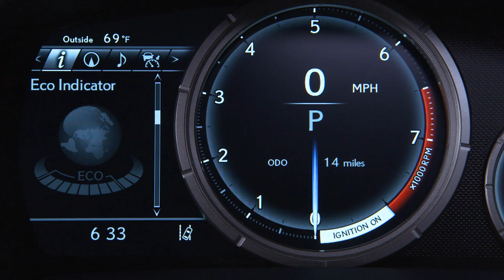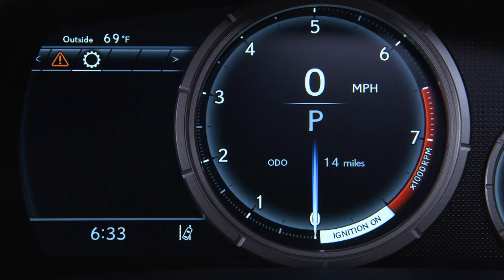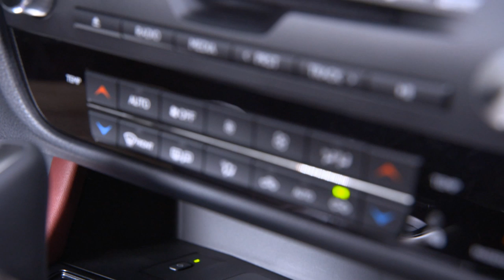2016 Lexus RX 350 F SPORT b-roll video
The RX with all-new sheet metal makes a powerful visual statement at first glance. A completely new front end is highlighted by an emboldened spindle grille, more aggressive front bumper and available triple L-shaped LED headlamps. Together with the all-new LED fog lamps and LED daytime running lights, the RX has a more sophisticated and advanced look. Muscular front fender flares add to the vehicle’s sporty attitude.

When seen from the side, the sharp character line that runs from the front fenders to the rear end, together with a flowing roofline, give the RX a dynamic profile. All of this helps make the vehicle sure-footed at high speed and reduces wind noise. A truly distinctive styling cue is the blacked-out C-pillars, which provide the illusion of a floating roofline never before seen on a Lexus product. Also, newly available 20-in. aluminum wheels with larger tires improve the vehicle stance and proportions and replace the current model’s 19-in. options. These 20-inch wheels can also be customized with body color-matching inserts to emphasize the driver’s individuality.

The new RX’s rear appearance has been sharpened, now exuding a sense of chiseled, rock-solid stability with the design highlighted by LED L-shaped taillights that wrap around the sides of the vehicle, creating a wider, more authoritative presence when illuminated. When lit, a brilliant glow spans laterally from the body to the back door, a Lexus-first.  Integrated dual exhaust pipes have been added to the gas model for a more premium appearance.

Under the RX 350’s hood is an upgraded and more powerful 3.5-liter V6 aiming to deliver
300 hp with direct injection, mated to a new eight-speed automatic transmission.